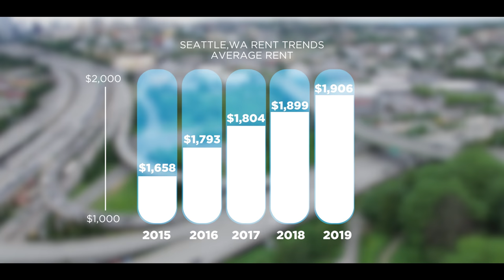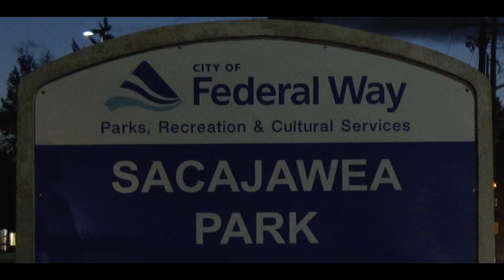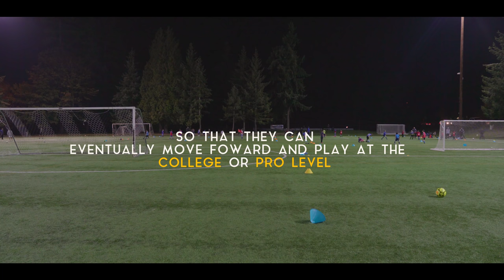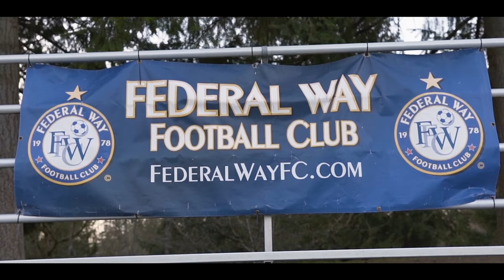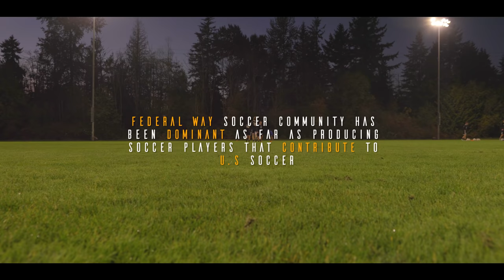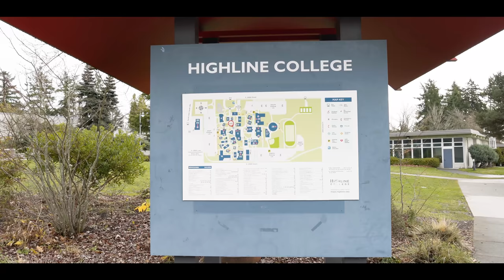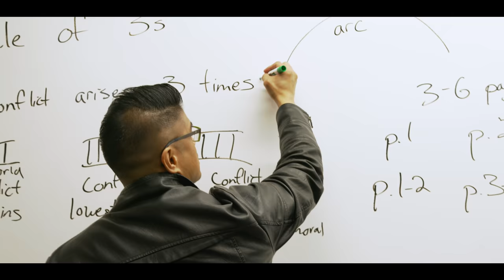FWFC: (Federal Way Football Club Documentary)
With 750 plus members, Federal Way Football Club (FWFC) is the largest single-sport youth sports organization in the City of Federal Way. Since the mid-1970’s, our Club has taken great pride in providing and promoting playing opportunities for players U8 to U19 in the State of Washington. Serving Premier to Select to Recreational levels of play, FWFC strives to provide the best opportunities for our players to develop their level of performance while also growing their passion and enjoyment of the game. In 2006, Federal Way Public Schools had a total enrollment of 22,975 with 9.8% bilingual students and 30% of the students participating in free and reduced lunch. Currently the district has 23,000 students with 18% bilingual students and 59.3% free and reduced lunch. We remain focused on our grassroots philosophy that our founding father Karl Grosch used in building Federal Way Soccer by striving to provide healthy physical activity and to promote higher education in our diverse community.
The name of our club is drawn from the community in which we reside. We share a common mission, goals and values to best serve our  members (coaches, players, Club leadership, and parents.)
While our members participate at every competitive level offered in the State of Washington, we are one Club. We are FWFC!

Thank you to Lamar, Etienne and Eric for taking part in our video.  A special thanks to Highline College and Manzano Bros for creating this amazing video.

To find more information or to register to play please visit our